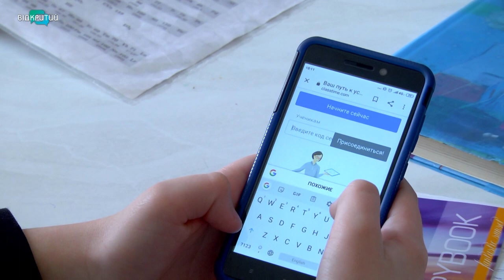У школах хочуть заборонити мобільні телефони: у Верховній Раді з’явився відповідний законопроєкт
Школи без мобілок. У Верховній Раді з’явився законопроєкт про заборону використання смартфонів на уроках. Виняток – тільки для учнів з  особливими освітніми потребами. Розробники кажуть, такі обмеження позитивно позначаться на навчальному процесі, зменшаться випадки інтернет-булінгу і діти більше уваги приділятимуть реальному спілкуванню. Деталі – у нашому сюжеті.